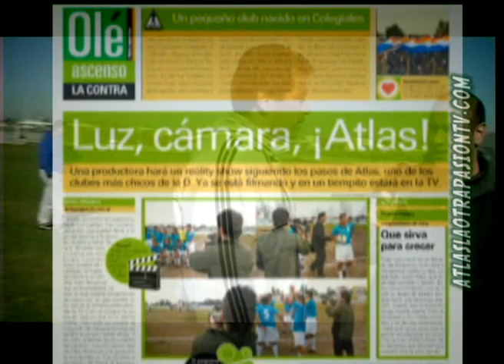Néstor Retamar asume como DT de Atlas.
Continúa la increíble historia del Club Atlético Atlas. Después de fracasar una y otra vez, se convirtió en la Cenicienta del fútbol argentino: llegó un proyecto que lo cambió todo ...